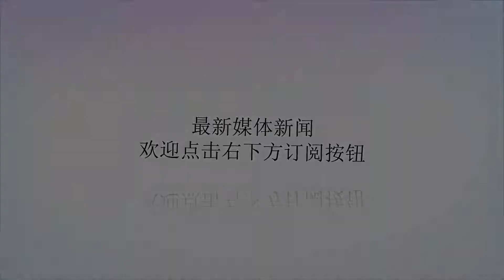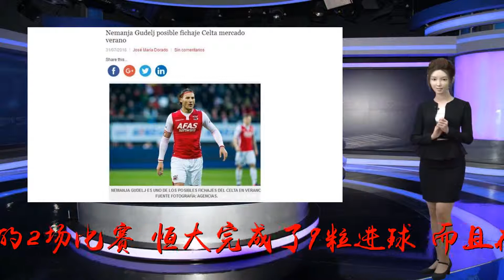恒大外援复制保利尼奥轨迹! 被迫离队却收获西甲新合约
谢谢！对于现在的广州恒大来说，真的是有人欢喜有人忧。许家印当然是最开心的那个，因为他的球队在经过间歇期的调整之后，重新找回了以前的“中超王者之风”。间歇期归来之后的2场比赛，恒大完成了9粒进球，而且在防守上0封对手。不过对于古德利和金英权来说，他们两人应该开心不起来。由于引进了塔利斯卡，而且表现不错的阿兰也宣布留队，因此古德利和金英权应该已经无缘恒大未来的计划。目前，古德利的行动比较迅速，他已经处理完了自己在广州的一些随身物品，动身前往了欧洲。不过古德利并没有去度假，而是直接前往了西班牙。当地媒体介绍，古德利在确定无缘恒大之后，很多支西甲球队都表达了对于这位恒大前外援的兴趣。目前，西甲的塞尔塔和古德利走的最近，双方甚至已经开始就合同的细则进行精准的讨论。毕竟古德利是塞尔维亚国脚，而且在效力恒大期间，他的表现也还算是中规中矩。而恒大方面显然也不会难为这位曾经的中场球星，目前，恒大方面已经明确表态，将不会在转会费上难为古德利。当初恒大签下古德利花费了500万欧，从目前的形势来看，不缺钱的恒大，很可能将低价成全他转会西甲。如果古德利最终加盟西甲，那么他将是继保利尼奥之后，恒大队的又一名加盟西甲球队的球员。当然了，与保利尼奥相比，古德利还是有差距的，毕竟前者加盟的是巴萨，而他加盟的是西甲的中下游球队。最近，一直有一个说法，那就是古德利将是被恒大历史所铭记的一个人。因为从500万欧引进古德利开始，当时外界普遍认为恒大要亲手终结自己的“金元攻势”了。不过事实证明，在足球转会市场上，还真的是一分钱一分货。当然了，我们不是说古德利不行，只是他的水平，还不足以在现在的恒大中一枝独秀。从某种意义上来讲，恒大的这笔转会并没有“看走眼”，但是球队的成绩早已说明了一切。虽然古德利的例子让恒大不得不再一次相信金钱的力量，但是与之前的不计成本相比，恒大的转会引援也趋于理智。保利尼奥的回归和塔利斯卡的加盟，都显示了恒大已经不会在一味的投入，而是要在合理控制溢价的基础上，引进自己熟悉的球员。不管怎么说，也是在最后祝福古德利吧。